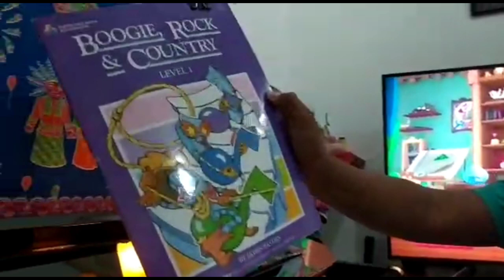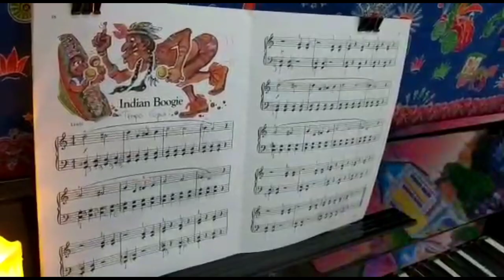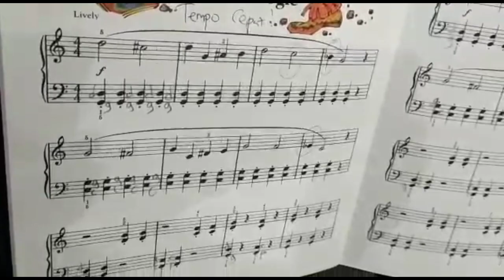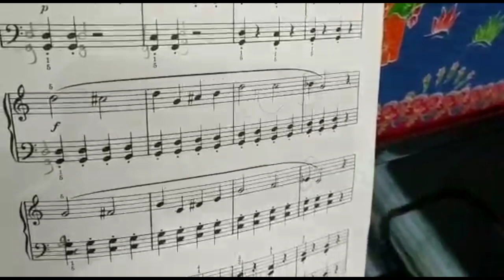BELAJAR PIANO: INDIAN BOOGIE (BOOGIE, ROCK & COUNTRY)